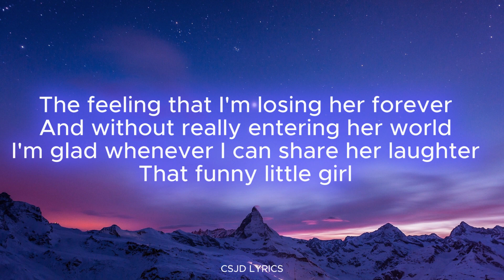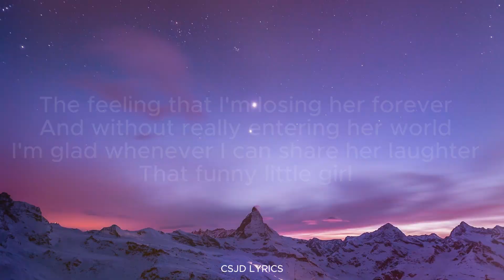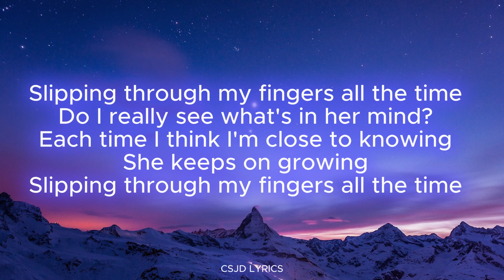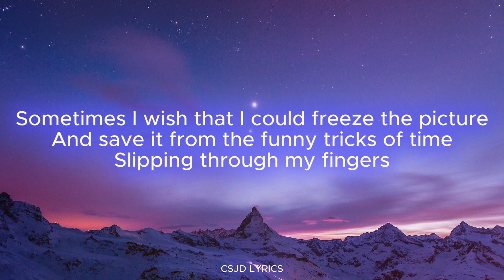Slipping Through My Fingers - ABBA (Lyrics)